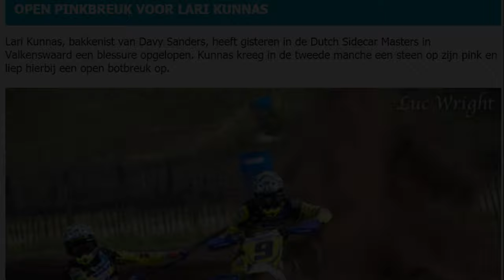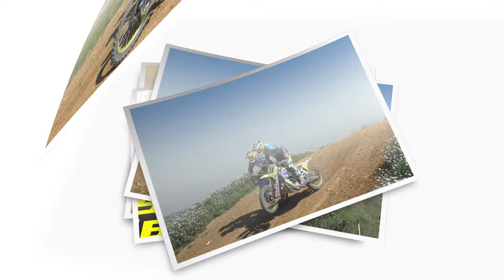TEAM SANDERS 2017 - 2018 - 2019 - 2020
Movie of Team Sanders over the years.
2017 - Eduard Soenens
Vice Belgian Champion
Third place SMXON
11th place World Championship

2018 - Andres Haller
German Champion
9th place World Championship

2019 - Lari Kunnas (Half season due injuries)
9th place World Championship

2020 - Johnny Badaire